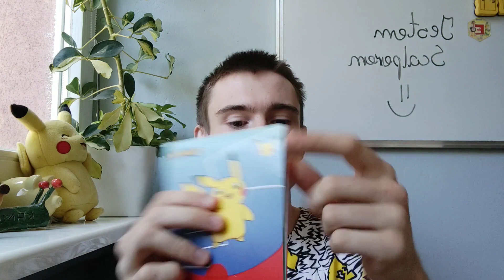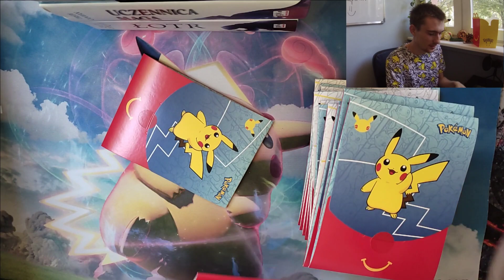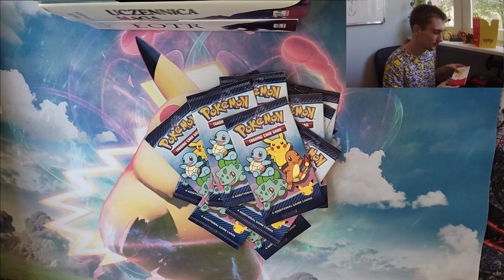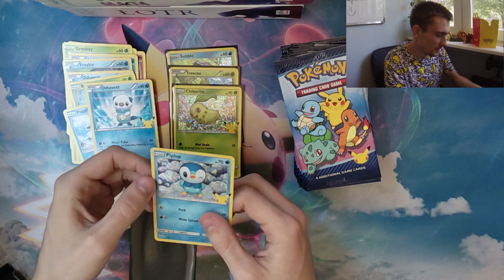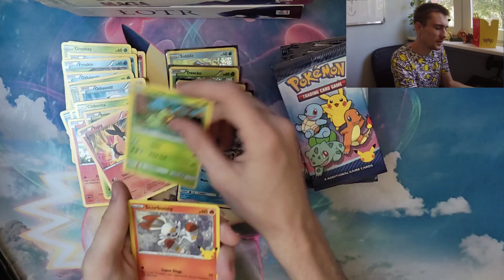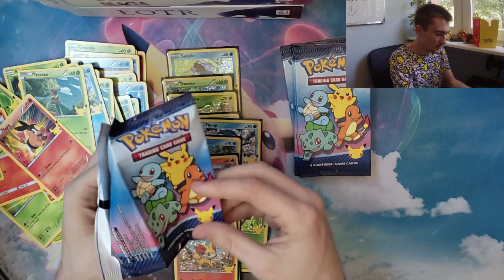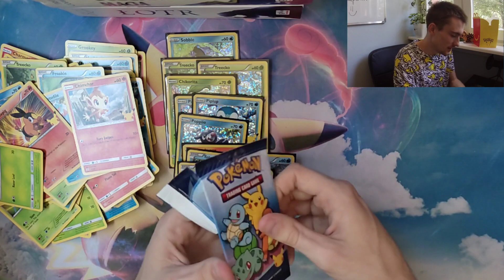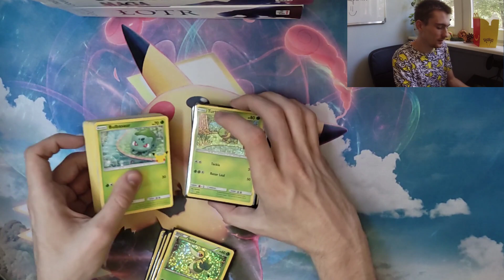Karty Pokemon McDonald - 20 Boosterów + mała drama w zestawie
Unboxing kart pokemon!
Karty Pokemon z McDonalda, bardzo wyczekiwane, w końcu trafiły do Polski!

Jeśli wam się podobało zostawcie lajka, suba i wbijajcie na discorda :)

0:00 - Jazda z Bambikami
2:56 - Opening kart